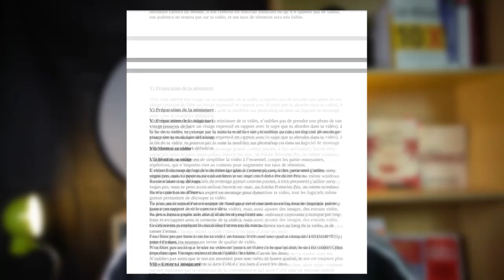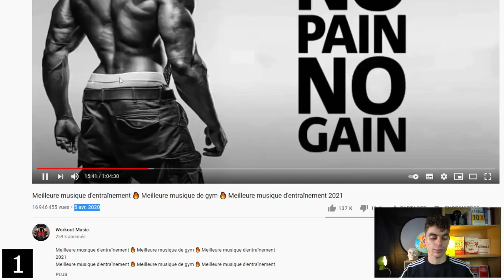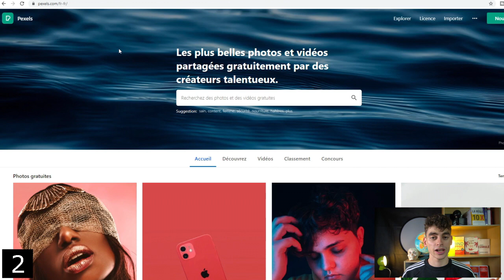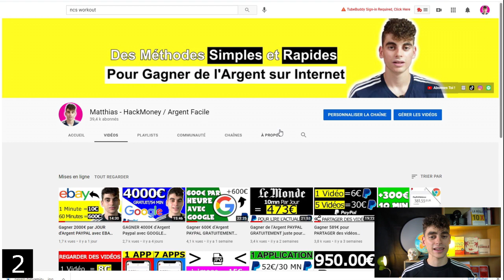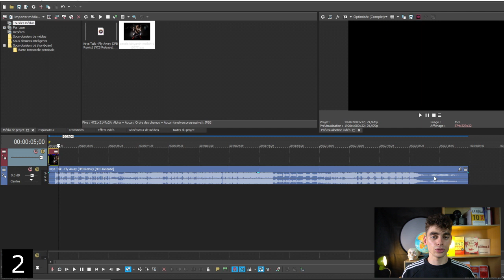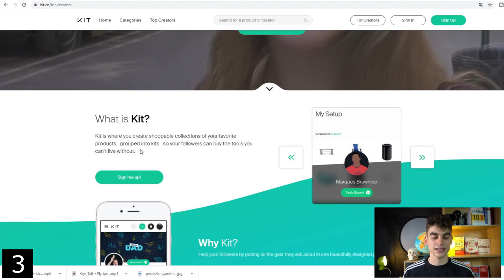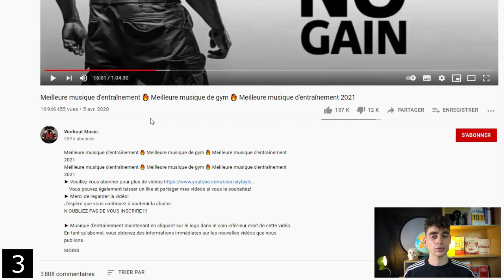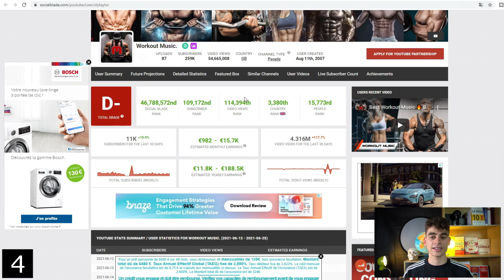Gagner de l'Argent (1000€) PAR JOUR avec Youtube SANS FAIRE de VIDÉOS (ARGENT PAYPAL FACILE)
✅🚀 FORMATION OFFERTE : Lancement Imminent : Le Plan d'action en 6 étapes pour définitivement lancer sa chaîne Youtube en 2020 sans passer par la case débutant (Rejoins le groupe Télégram privé)

✅ EBOOK OFFERT ! : YTB SEO 2020 La checklist d'optimisation Youtube (Rejoins le groupe Télégram privé)

Où j'héberge mes Formations ?

▬▬▬▬▬▬▬▬▬▬▬▬ ***MES OUTILS*** ▬▬▬▬▬▬▬▬▬▬▬▬▬▬▬

✅ PARTNER SYSTEME.IO Construits ton business sur la plateforme Systeme.io (si tu le souhaites) pour créer tes pages de ventes, héberger tes formations en ligne, construire une liste - email, bref construire ton empire ! (je touche une commission de 30% si tu passes par ce lien, en échange tu bénéficies d'une réduction sur l'abonnement à système.io !)

▬▬▬▬▬▬▬▬▬▬▬▬▬ INFOS ▬▬▬▬▬▬▬▬▬▬▬▬▬▬▬▬▬▬

Gagner de l'argent sur internet en 2021 en automatique !

Dans cette vidéo, je te présente une nouvelle méthode en 4 étapes qui va te permettre de gagner de l'argent en ligne passivement avec youtube sans avoir besoin de faire de vidéos et d'adhérer au programme partenaire de youtube ! (accéder à la monétisation)
En résumer, pour appliquer cette méthode et gagner de l'argent, tu n'auras pas besoin de faire de montage vidéo, de faire de vidéo, n'y d'accéder à la monétisation youtube pour gagner de l'argent !

Si tu appliques correctement la stratégie présentée dans cette vidéo, tu peux espérer gagner jusqu'à 1000€ par jour en fonction du nombre de vente que tu réalise !
La seule chose que tu dois faire, c'est de regarder attentivement la vidéo pour appliquer et mettre en place correctement la stratégie !

Cette stratégie peut réellement te permettre de générer un revenu complémentaire, mais attention,  je tiens à te prévenir, ce n'est pas une formule magique, cela va demander du travail, du temps et de l'investissement mais à partir du moment ou tu suis les 3 étapes de cette stratégie, que tu es sérieux, investie et régulier dans tes actions cette méthode fonctionnera pour toi !

Si tu optimise bien tes actions, autrement dit cette méthode si elle est bien appliquée est un bon moyen pour gagner de l'argent en ligne, en d'autres termes gagner de l'argent Paypal facilement et rapidement, bref de l'argent en ligne !

Il suffira d'organiser et d'optimiser tes actions au quotidien, les conseils que je te donne dans cette vidéo te permettront de décupler la potentialité des gains que tu vas pouvoir percevoir, ce qui te permettra à long terme de gagner de l'argent PayPal facilement et rapidement !

Cependant si tu veux percevoir des gains tu vas devoir optimiser la méthode à 100% et bien organiser tes actions au quotidien sans quoi tu ne parviendras pas à gagner beaucoup d'argent ...
Cependant cette méthode reste une valeur sûre et efficace pour gagner de l'argent Paypal facilement et rapidement en 2020, si la méthode présentée dans cette vidéo ne te convient pas, tu peux toujours jeter un oeil à mes autres vidéos, qui proposent de nombreuses méthodes diverses et variées qui te permettront de gagner de l'argent depuis ton canapé en 2020, je t'ai fait
une suggestion juste en dessous alors n'hésites pas !